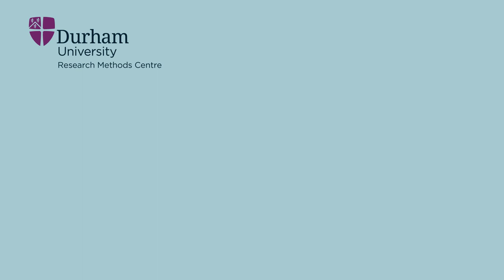What are social research methods?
In this video, recent graduates from our MA Research Methods programmes outline what social research methods are and how quantitative and qualitative research methods are used to tackle complex problems.

We run several interdisciplinary MA programmes in social research methods. Each programme draws on a wide range of methods and approaches, offering you the possibility of learning across departments as part of our interdisciplinary and diverse research environment. A Post Graduate Certification is also available.

Our programmes are under-pinned by globally recognised social sciences research and are delivered by world-leading researchers and educators.

Find out more about our social research methods programmes: durham.ac.uk/marm